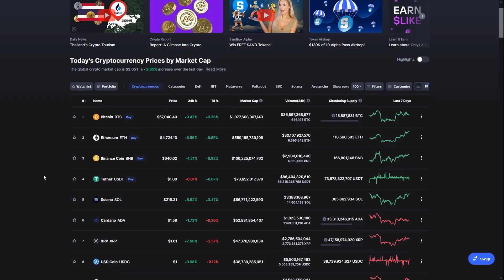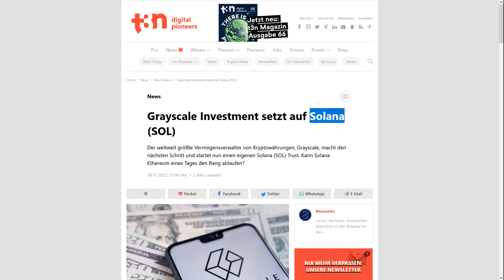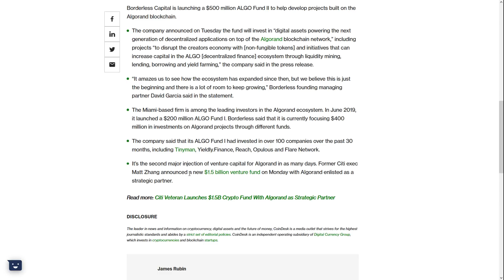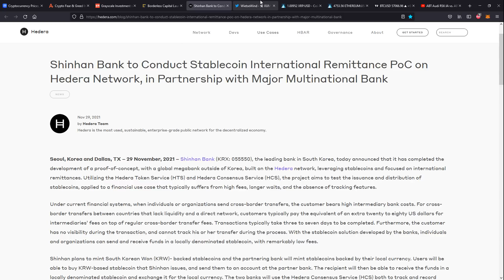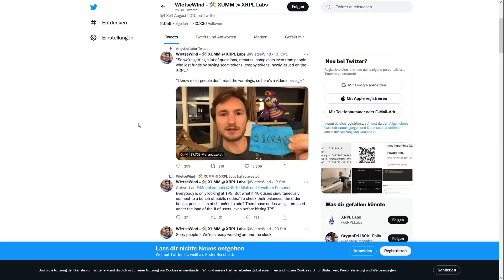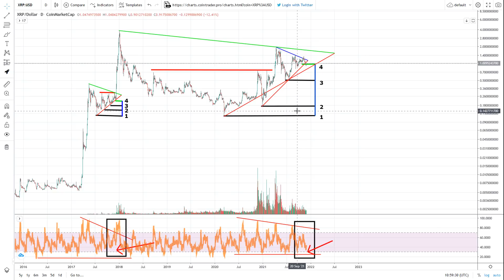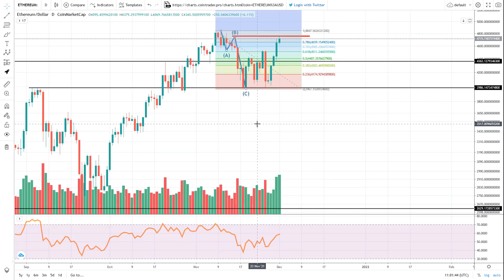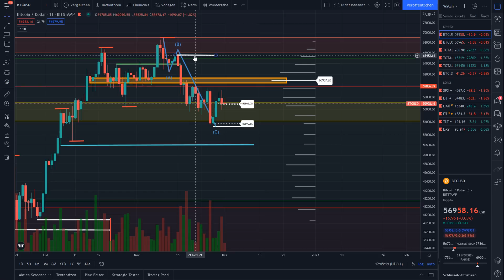Bereit für die Dezember-Explosion? + TOP-ALTCOIN-NEWS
TimeStamps:
0:00 - Intro/Marktübersicht
2:36 - Fear&Greed
3:43 - SOLANA
4:45 - ALGORAND
6:40 - HBAR
8:55 - XRP-Ledger Probleme?
12:22 - XRP-Chart
14:38 - ETH-Chart
16:29 - BTC-Chart